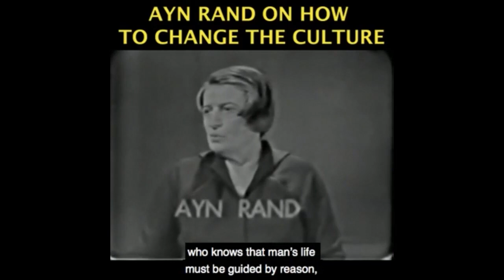Leftist Cancel Culture Will Prevail Until THIS Happens...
Become a monthly contributor This video was created by Christian Jackson.  Taken from YBS: Yaron's Rules For Life Part 8 -- Being Positive, the Power of Good Streamed live on Septermber 10, 2021.